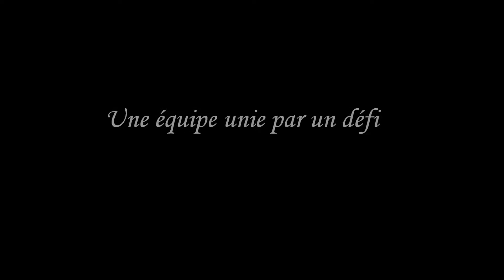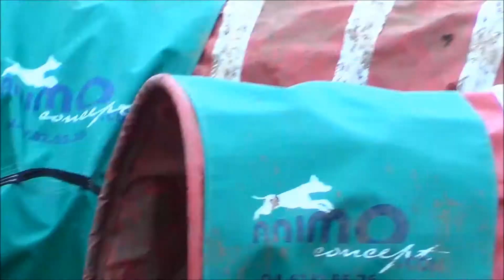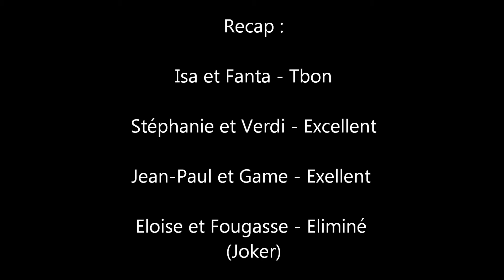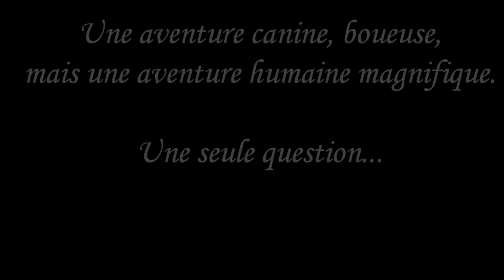[Fanta] Capi Cavi, Sélectif Trophée par Equipe 2013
Sélectif par équipe, Breuil sur Couze.
Une équipe de jeune chiens, avec pour objectif de finir les parcours et surtout s'amuser !